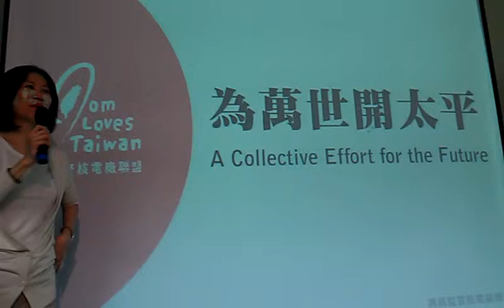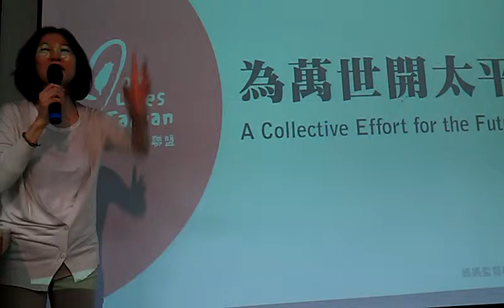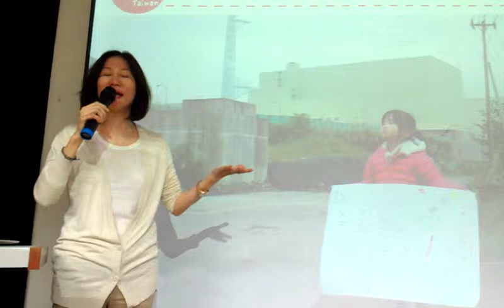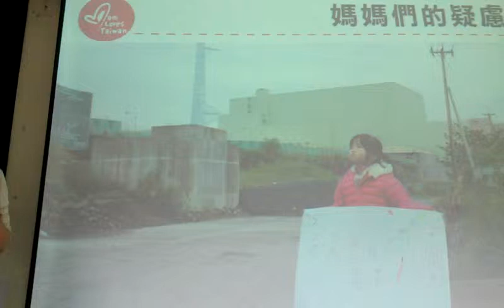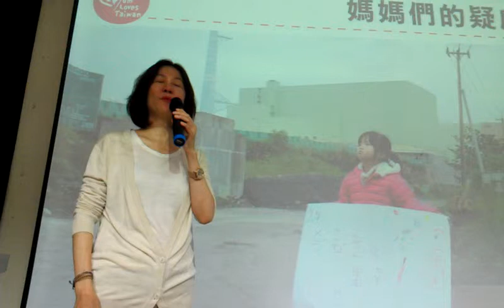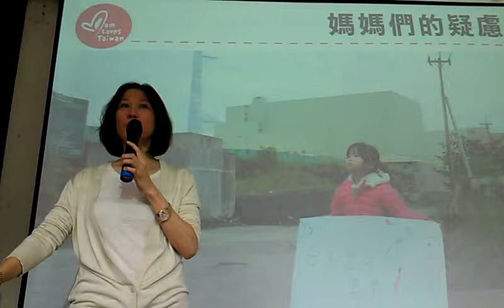為萬世開太平 是成立媽媽監督核電廠聯盟的主要目的VIDEO1891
影音記錄 陳藹玲：核電安全又便宜嗎？與核共存危機何在？大安微光＊溫暖人心的力量